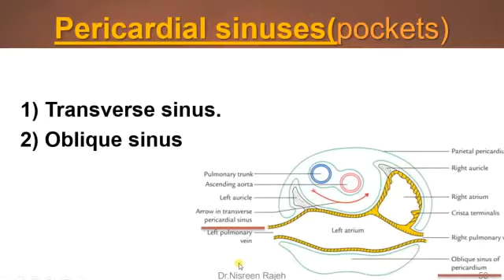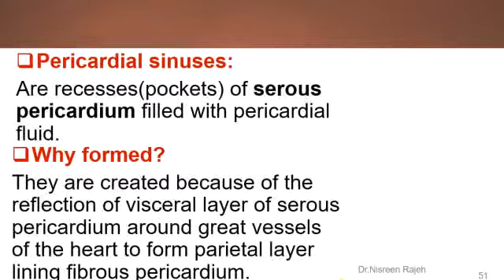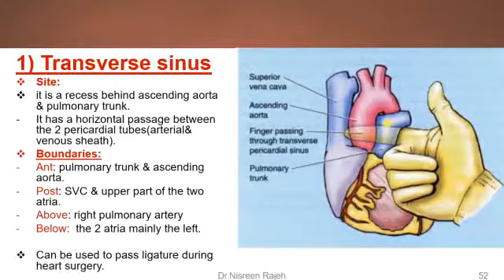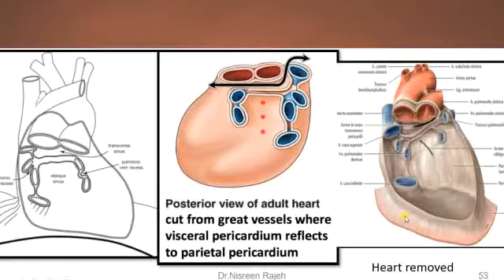Anatomy of the mediastinum and pericardium CVS Module 8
Anatomy of the mediastinum and pericardium CVS  Module 8   |  Dr. Nisreen Rajeh associate professor of anatomy